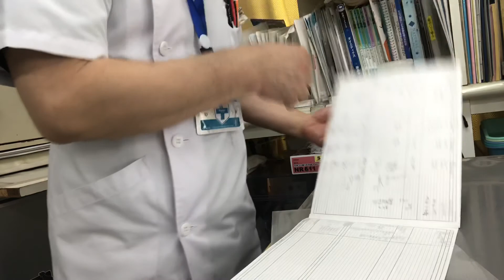②ロボロフスキーのチェルンちゃんの飼主さんとのお話、薬の内容説明